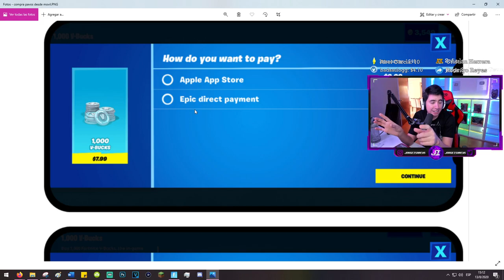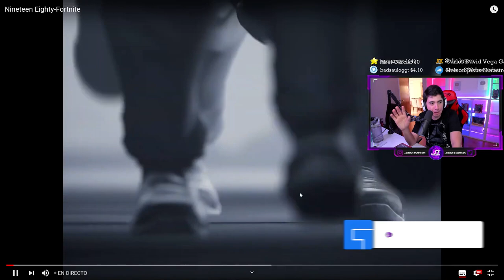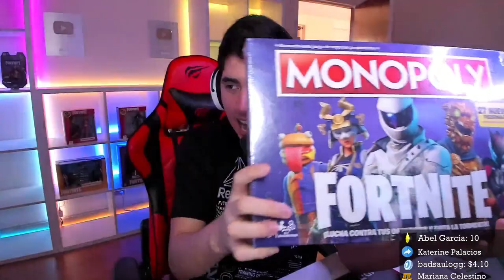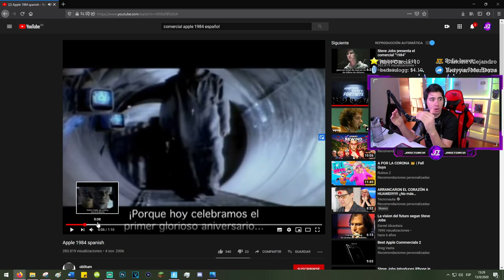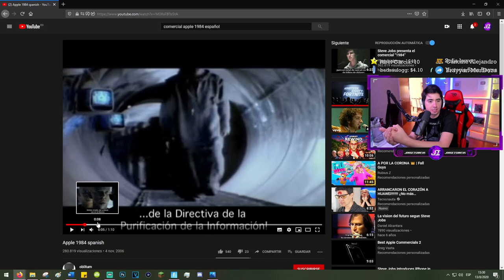APPLE se PELEA con FORTNITE / MI REACCIÓN al EVENTO - JorgeIsaac115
En este video les mostraré el EVENTO SORPRESA DE FORTNITE. ►CLICK EN MOSTRAR MÁS◄

-Tags-
Gameplay
jorgeisaac115 fortnite gameplay
fortnite x jorgeisaac115
fortnite evento
fortnite vs apple
jorgeisaac115 reaccion
apple vs fortnite
pelea apple vs fortnite